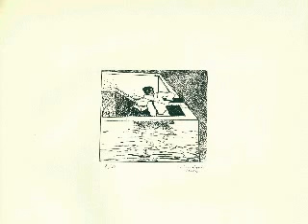Cinco Grabados para Orquesta - Alejandro Civilotti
Cinco Grabados para Orquesta  (1991)
XIII Premio Reina Sofía de Composición  Musical 1995

Grabados de Guillermo Cendagorta.

Orquesta de Radio Televisión Española  (RTVE)
Dir. Sergiu Comissiona

Teatro Monumental de Madrid, 21 de marzo de 1997.